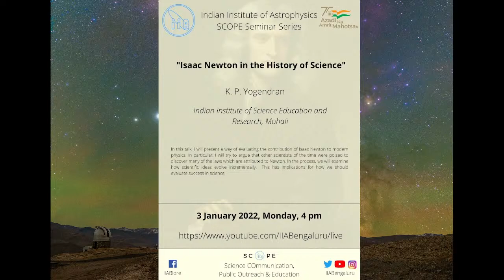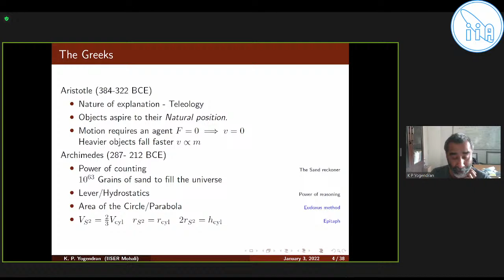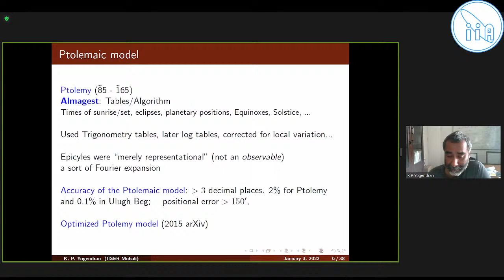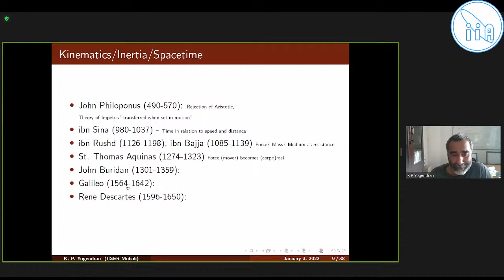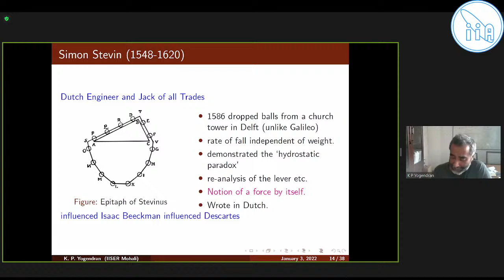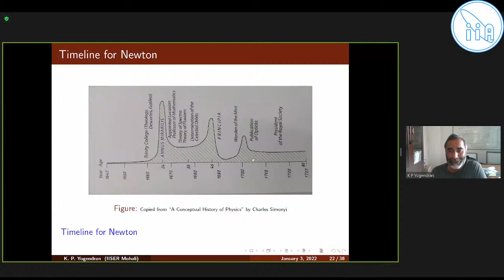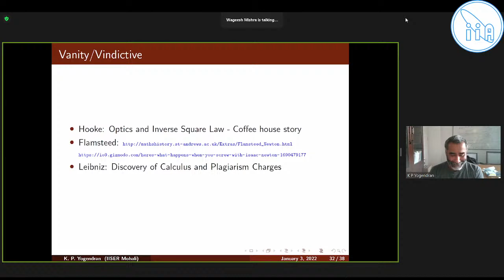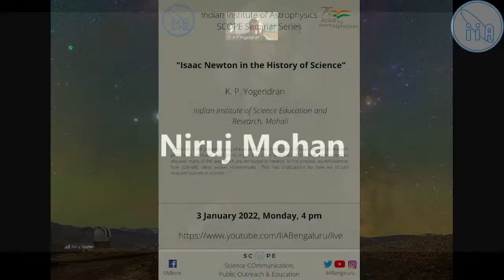ISSS-1 - IIA SCOPE Seminar Series